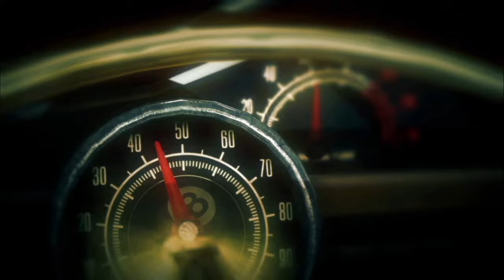Hitman Rozgrzeszenie - 7